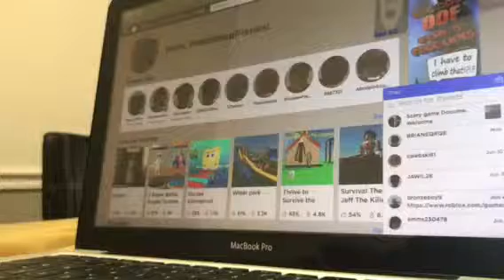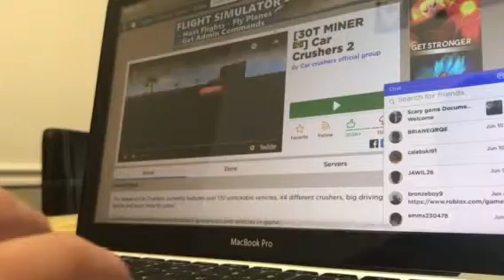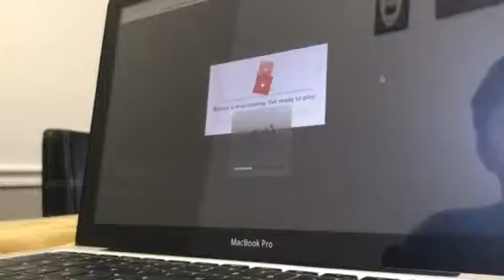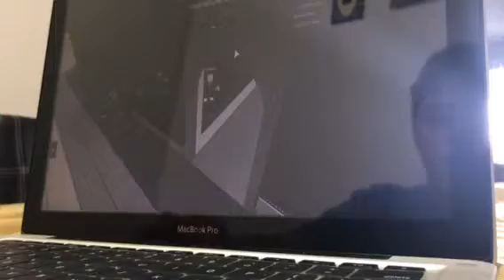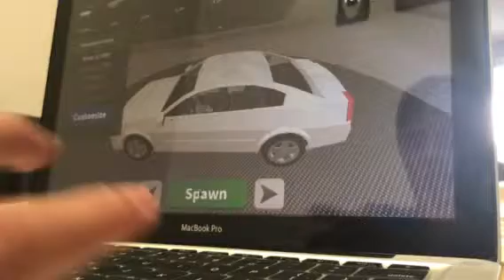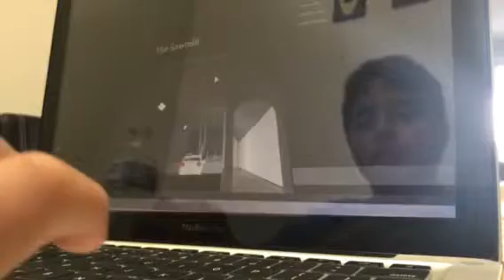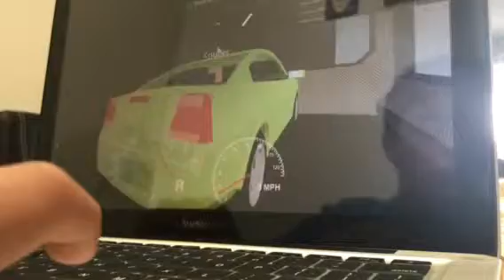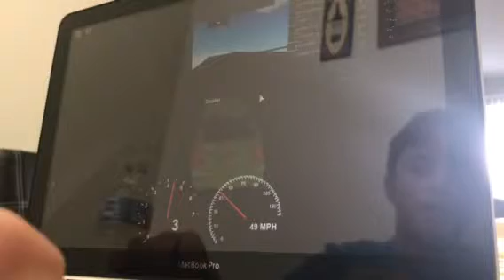Crushing Cars in Roblox! | Roblox Let’s Play #1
Today i’m finally making videos about me playing games on Roblox! Originally, I was going to play the “recommended” games, but decided to play Car Crushers 2, a really satisfying and fun game.